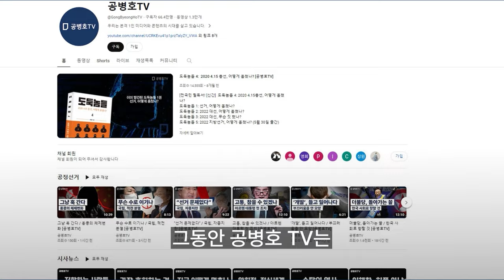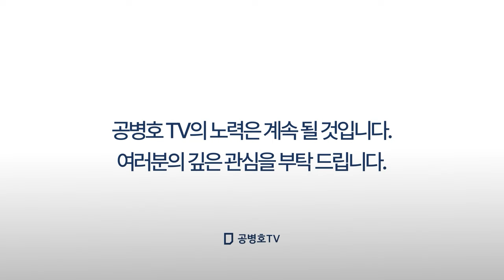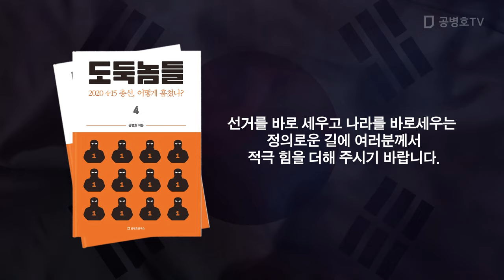머무르는 것은 없다 / 공병호, 인생백과 [공병호TV]